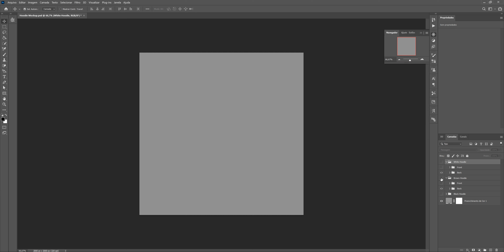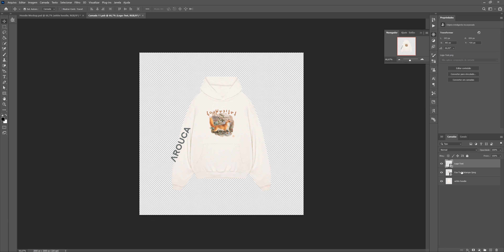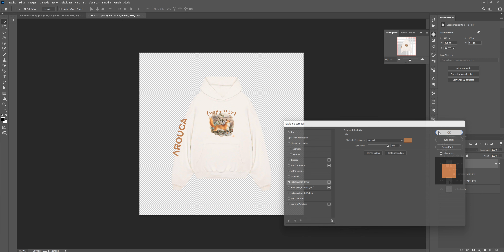Oversized Hoodie Mockup | Adobe Photoshop 2023